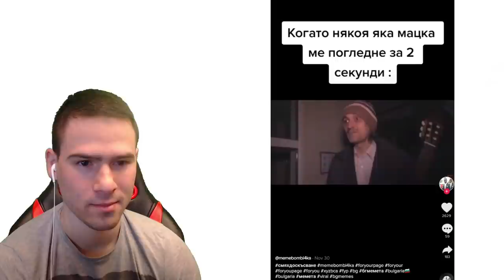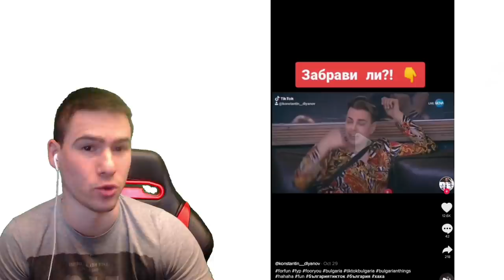НАЙ-ЗАБАВНИТЕ ВЛОГЪРИ В TIK TOK